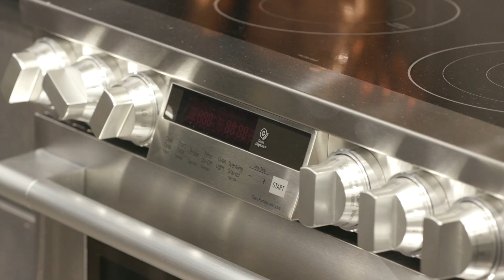스페셜｜#1 여경래 셰프의 화려한 입담과 유튜버가 함께하는 요리교실 🍽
※ 이 영상은 JFWF의 후원사 LG전자의 후원을 받아 제작한 영상입니다.

🎈기간 : 11.20 (금) ~11.29 (일), 총 10일
🎈발표 : 12.2 (수) ⠀

✅ 스페셜 l 1편 QUIZ
1.  여경래 셰프님이 만든 두번째 음식의 이름은 무엇일까요~?
2.  LG전자X JFWF 여경래 셰프 1편 영상에 나온 촬영 장소의 이름은 무엇일까요~?
3.  1편에 나오는 게스트들은 총 몇 명일까요~?

✅ 경품안내 🎉
각 편당 전체 댓글 작성자 중 추첨 5명 – 미니공기청정기 AP130MBKA
각 편당 1문제 이상 정답자 중 추첨 1명 – 공청기 AS190DWFA
각 편당 2문제 이상 정답자 중 추첨 1명 – A9 청소기 A9570SK
각 편당 3문제 이상 정답자 중 추첨 1명 – 스타일러 S3DFB
(1편과 2편의 경품은 동일합니다.)

상세정보는 JFWF 공식 인스타그램을 통해 확인하실 수 있습니다!

여경래셰프의 솔직 담백한 이야기❗
자타공인 중식 대가 여경래 셰프, 놀면뭐하니 박은영 셰프, 유튜버 오스틴과 이보영 강사와 함께하는 맛있는 토크🍽

어떤 이야기인지,어떤 요리인지 궁금하시죠?
지금 확인하시죠😊

앗 그리고, 2편은 11월13일❗ 놓치지마세요❗

※ 본 이벤트 당첨자는 이벤트 기간 내 참여자에 한하여 추첨을 통해 선정됩니다.
※1인당 2편의 이벤트는 참여가능하시나, 중복 당첨이 되시면 경품 수령 택 1만 가능합니다.
※ 각 문제당 한번의 응모만 가능합니다. 동일한 계정으로 한 문제에 여러번 응모시 당첨자에서 제외될 수 있습니다.
※ 당첨자 본인의 실수로 수령처를 잘못 입력하여 생긴 배송 오류는 책임지지 않습니다.
※ 경품배송을 위해 수집된 개인정보는 본 이벤트 종료 후(배송기간 포함) 30일간 보관 후 즉시 파기됩니다.
※ 제세공과금은 본인 부담입니다.
※ 당첨자 발표 후 정해진 기한 내에 당첨자 정보 미입력시 당첨이 취소될 수 있으니 이점 유의하여 주시기 바랍니다.
※ 실물경품은 배송일정에 따라 지연될 수 있습니다.